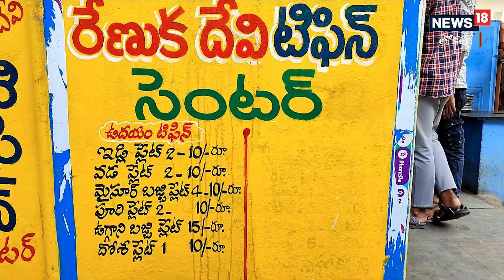Kurnool: అక్కడ ఏ టిఫిన్ అయినా 10 రూపాయలే..! ఒక్కసారి తింటే వదిలిపెట్టరు..I News18 Telugu